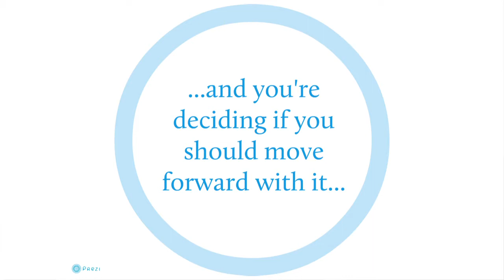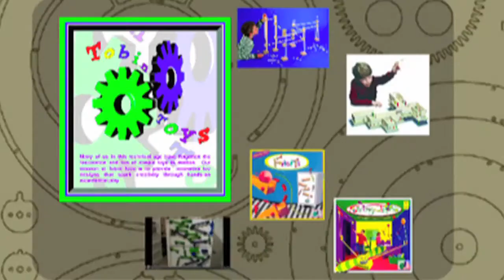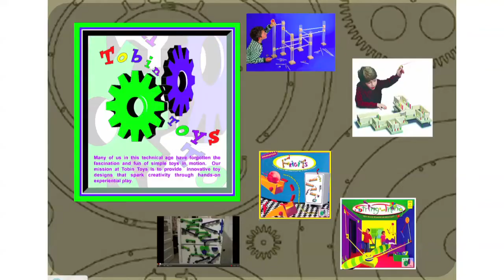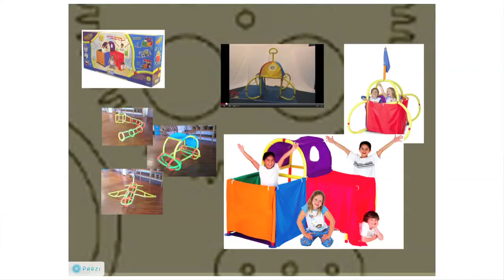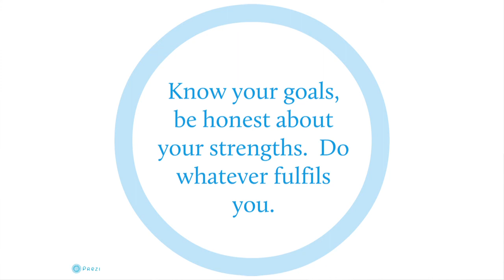Adam Tobin: So You Have an Idea...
Adam Tobin at CreativeMornings San Francisco, June 2011. Free events like this one are hosted every month in dozens of cities. Discover hundreds of talks from the world's creative community